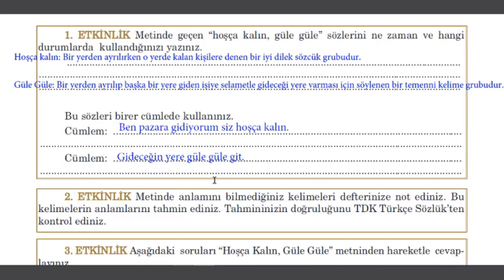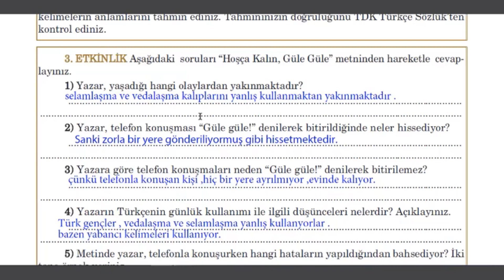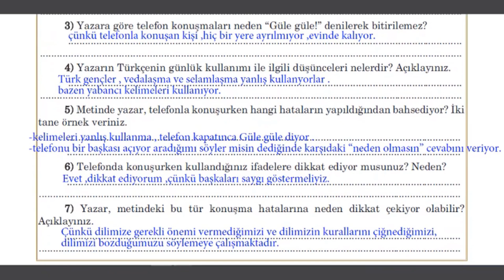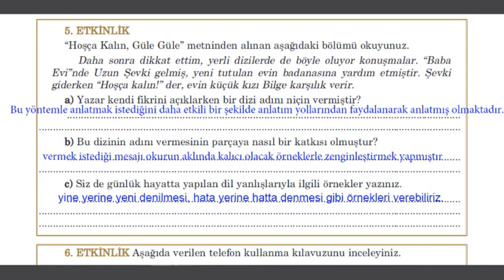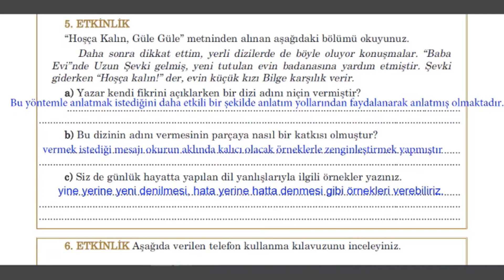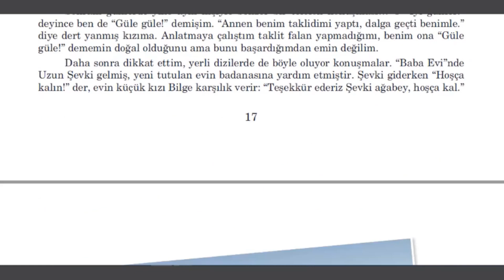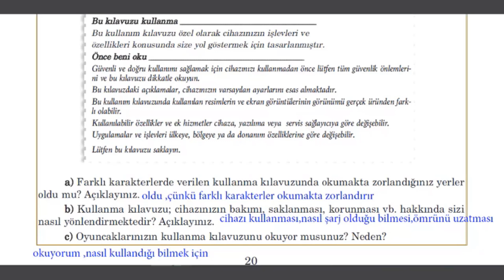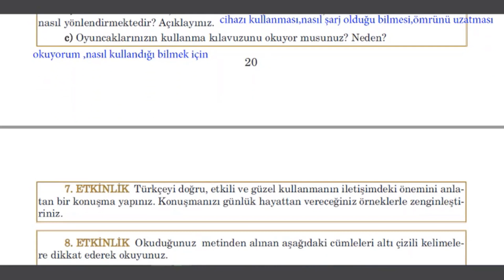الدرس الرابع_ تركي للصف الخامسhoşçakalın güle güle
حل أسئلة الدرس --من الصفحة 19 حتى20